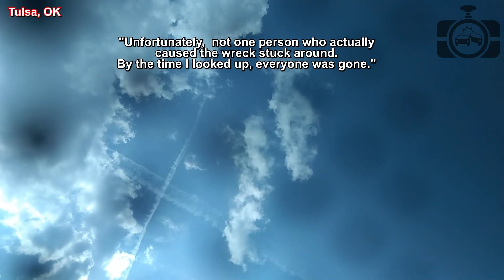Road Rage USA & Canada | Bad Drivers, Hit and Run, Brake check, Instant Karma, Car Crash | New 2021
⚫ Links to the original videos:

1. Joy Cool --- Near miss!

2. chattanooga Dashcam --- What a Dummmmm ass Truck Driver

3. DJ -  --- Flying tire ( Sparks, Nevada )

4. Chris B -  ---  ( New York )

5. Lex Esq  -  --- Wrong way driver close call ( Las Vegas, NV )

6. Bryan B --- Potential hit and run on friday 30Jul21 ( MN highway 35W North )

7. Bad Drivers of Ohio --- Bad toyota driver ( Ohio )

8. Color of Grey --- Cyclist runs stop sign hit by car 08032021 Travelers Rest, SC

9. Laura Jose --- stupid drivers in Florida ( Florida )

10. Private  -  --- Video Submissions (  )

11. Jo --- My First Car Accident ( Tulsa, OK )

12. Brent Eason --- Boat towing is so much fun

13. MokiPosey --- Black Jeep Hit and Run. July 28, 2021...Stafford Ave Erie PA ( Erie PA )

14. Elliot Huffman --- Rear-end/Fender-bender - 1 ( Martinez, GA )

15. Taha -  --- Drunk driver totaled one of my cars ( Carlisle PA )